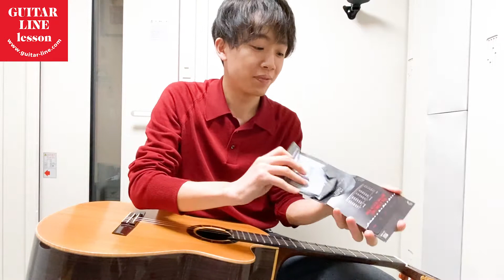【初心者向け2つのポイント】クラシックギター 弦交換 解説動画パート１ ガットギター 弦の張り方 Classic guitar string change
初心者向けのクラシックギターの弦交換 解説動画です！
経験者の方にも参考になる内容もあると思いますので、ぜひご覧下さい。
[解説]　GUITAR LINEインストラクター中澤一陽

東京恵比寿駅から20秒のギターレッスンスクールです。
本気でギターが上達したい方お待ちしております！
※平日・休日問わず、10時～22時まで年中無休。この時間帯以外でのご希望も臨機応変に対応いたしております。

東京都渋谷区恵比寿西1-1-3タキカワ恵比寿ビル5階
※レッスン中などで電話が取れない場合がございます。留守番電話にメッセージを残して頂ければこちらから折り返しご連絡いたします。

米バークリー音楽大学助教授のトモ藤田氏も推薦！
GUITAR LINEのオンラインギターをこの機会に受講して下さい。
ギターに関する事なら何でもOK!ロック・ブルース・ジャズ・ファンクスライドギターに音楽理論も！
GUITAR LINE資料をPDFファイルやJPEGファイルとして先にお送りいたします。
※SkypeやZoom・LINEなどをご使用下さい。（全て無料）